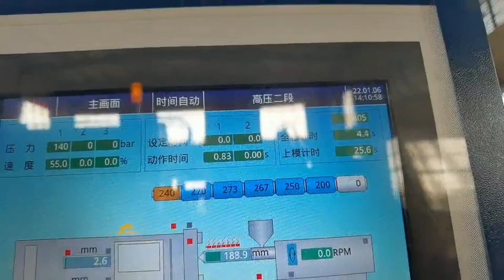ZOWEITE plastic bucket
All automatic IML molding machine